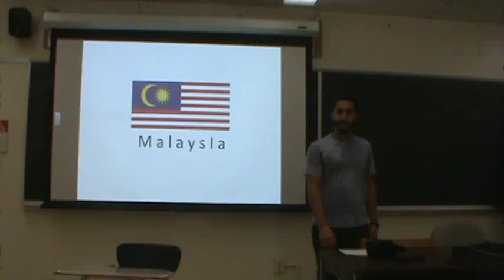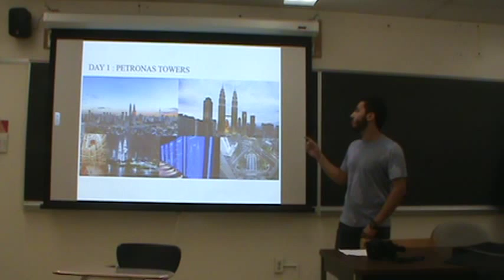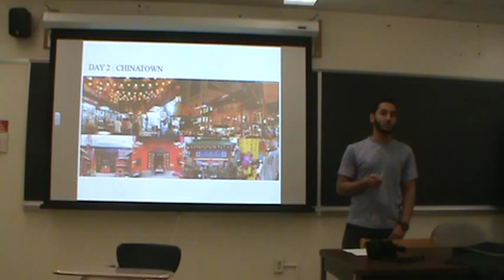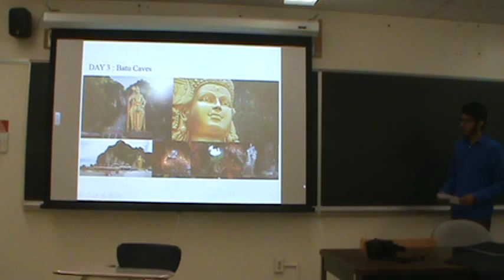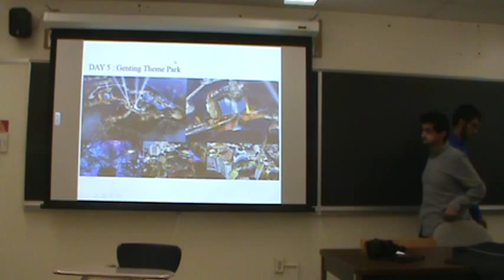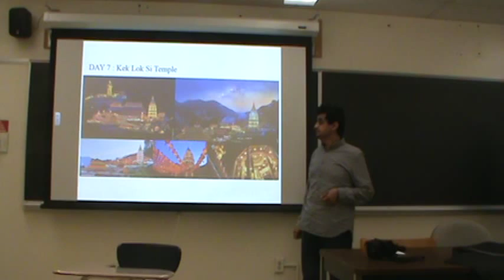PT 150600 Malaysia